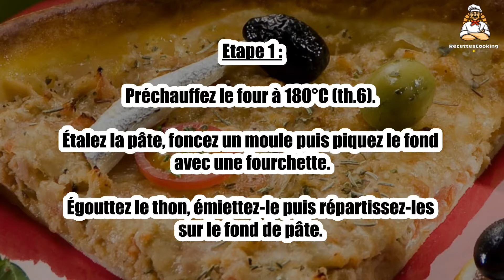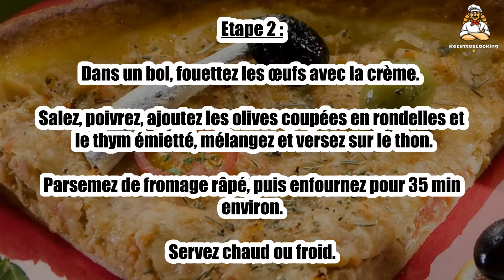Recette : Quiche au thon et olives noires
Bonjour à tous, aujourd’hui recettescooking.com vous présente la recette suivante : Quiche au thon et olives noires

TEMPS TOTAL : 50 min
Préparation : 15 min
Cuisson : 35 min

Ingrédients :

1 Pâte brisée
1 Boîte de thon au naturel
2 Oeufs
10 cl Crème
12 Olives
1 Branche de thym
40 g Emmental
Sel
Poivre

Etape 1 : Préchauffez le four à 180°C (th.6). Étalez la pâte, foncez un moule puis piquez le fond avec une fourchette.

Égouttez le thon, émiettez-le puis répartissez-les sur le fond de pâte.

Etape 2 : Dans un bol, fouettez les œufs avec la crème. Salez, poivrez, ajoutez les olives coupées en rondelles et le thym émietté, mélangez et versez sur le thon.

Parsemez de fromage râpé, puis enfournez pour 35 min environ. Servez chaud ou froid.

Etape 3 : Astuce : accompagnez d’une salade verte aux tomates cerises.

00:00 Recette : Quiche au thon et olives noires
00:20 Informations sur le temps de cuisson
00:32 Ingrédients
00:46 Etape 1 : Quiche au thon et olives noires
01:00 Etape 2 : Quiche au thon et olives noires
01:16 Etape 3 : Quiche au thon et olives noires